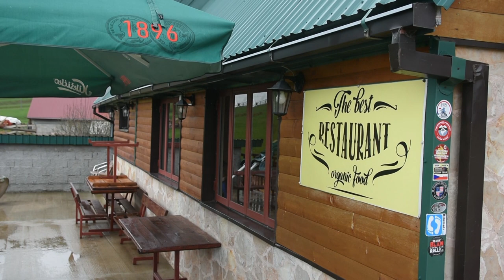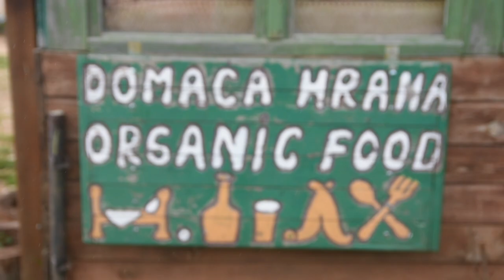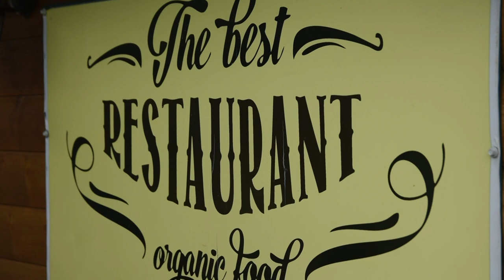AKTIVNI ODMOR u Parku prirode Piva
Zbog čega je Park prirode Piva idealna lokacija za aktivni odmor?
Sagovornici:
Dragan Pantović – nadzornik u Parku prirode Piva
Ranko Mitrić - Nedajno
Facebook: Farma emisija o poljoprivredi